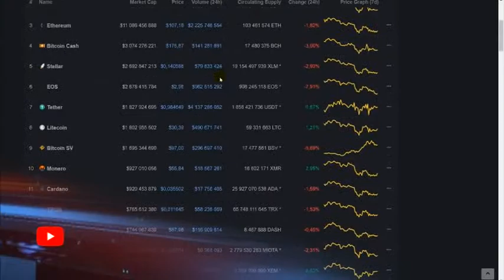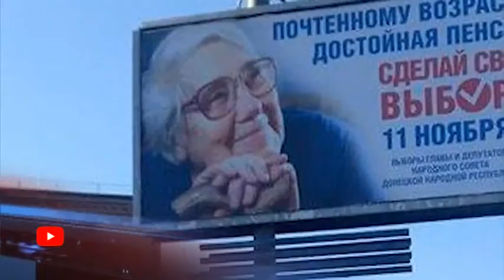2018 рік для світу і України: згадуємо знакові події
Багатьом 2018 запам‘ятається як рік, коли Ілон Маск запустив Falkon 9, президенти Північної ті Південної Кореї сіли за стіл перемовин вперше за 65 років, а в Україні впровадили воєнний стан. Про інші значущі події, які приніс 2018 рік — запрошує згадати Кирило Бережний.